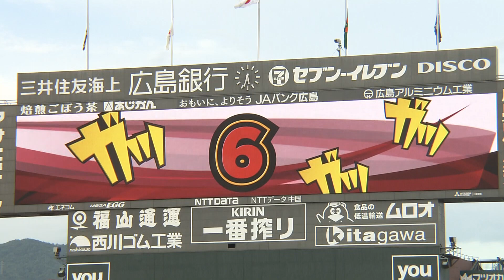【帰ってきた！】西川龍馬が復帰後即ヒット！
2022年8月6日（土）
広島ー阪神　17回戦

待ちに待った西川の復帰！
いきなりヒットも放ちました！今後更なる活躍に期待！
ここからカープの逆襲だ！

球団お墨付き 勝ちグセ。Carpチャンネルへようこそ！

2022年8月6日